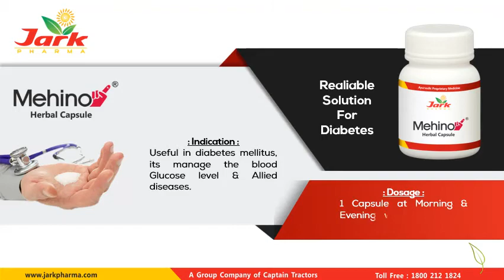Diabetes control herbal medicine by Jatk Pharma